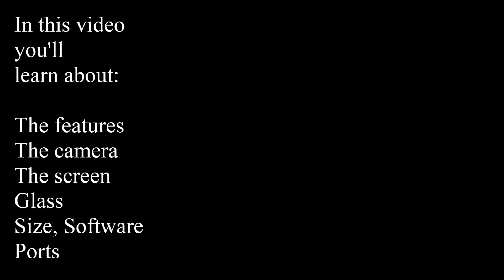Sony Xperia Z Specs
Specs of the Xperia Z